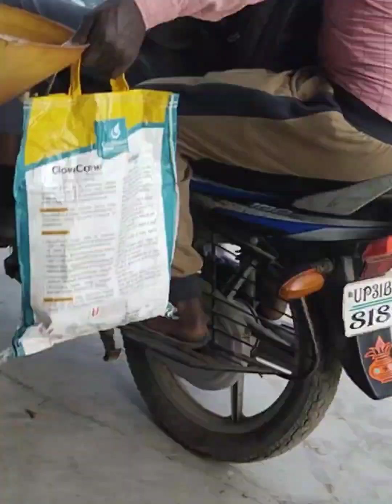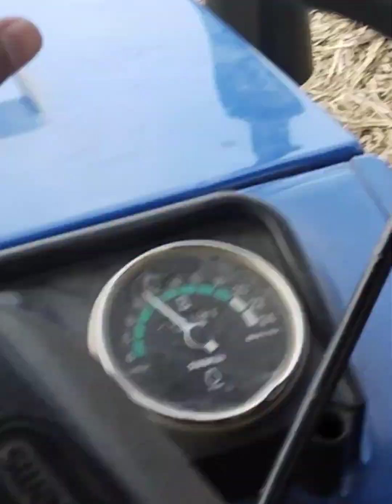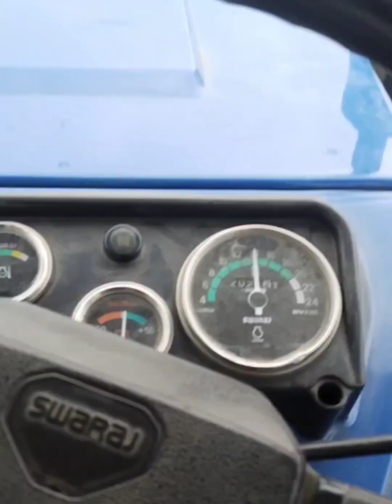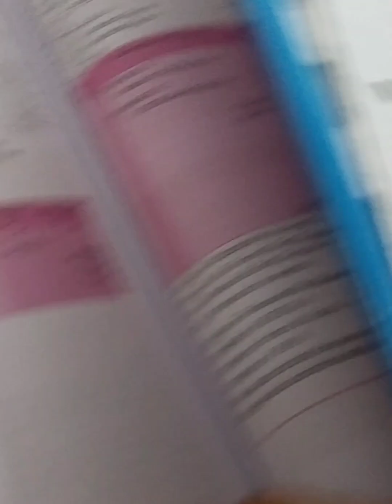aaj main tractor chalaya 🚜🚜